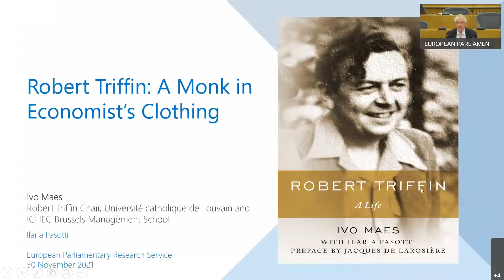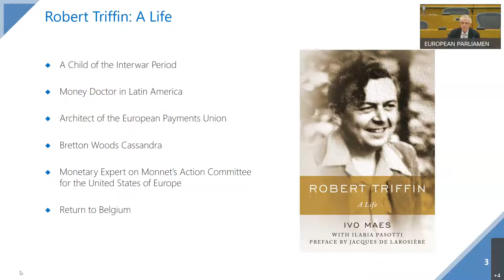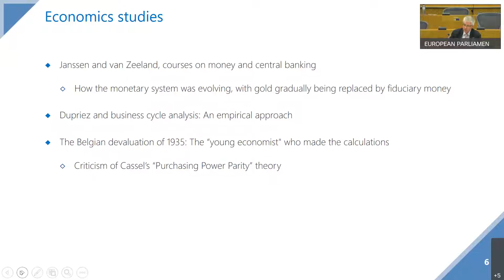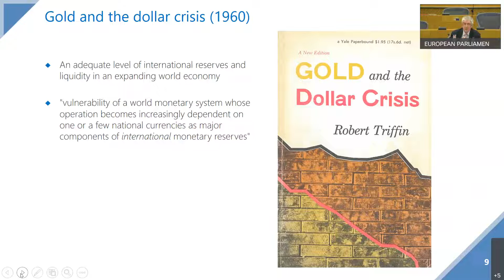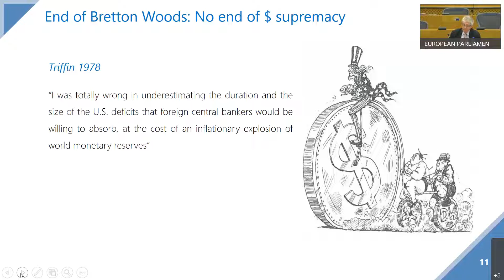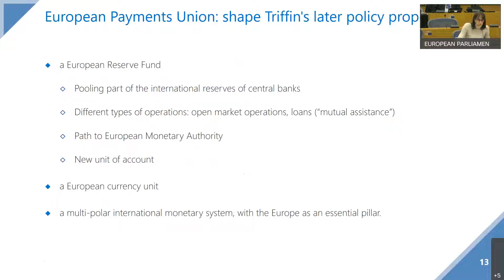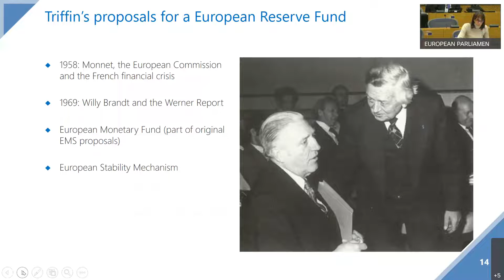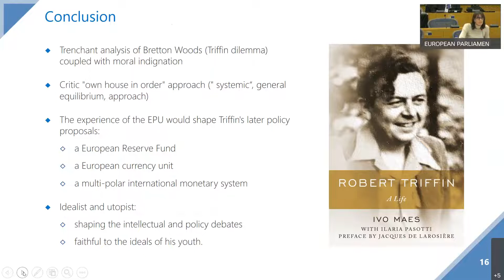EPRS online Book Talk | Ivo Maes & Ilaria Pasotti | From Bretton Woods to single currency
From Bretton Woods to single currency: he intellectual odyssey of Robert Triffin, forgotten architect of the euro

Tuesday 30 November 2021 | 17:00 - 18:30 hours

This latest EPRS Book Talk looks at the life and work of Robert Triffin, the Belgian-American economist who played a central role in debates on European and international monetary policy from the second world war until his death in 1993. Triffin worked at the US Federal Reserve, the IMF and the OEEC (now OECD), taught at Yale University, helped to found the European Payments Union (EPU) in the 1940s, advised John Monnet's Action Committee in the 1950s, predicted the collapse of the Bretton Woods system in the 1960s and 1970s - because the absence of a supranational authority meant that national and international monetary policies would become increasingly inconsistent and the 'gold standard' unsustainable - and was one of the first serious advocates of European monetary integration. He proposed the creation of a European Reserve Fund to pool national reserves and a new European unit of account (to be called the 'Europa') which could be used as a parallel currency and potentially develop as a single currency. As such, he is one of the forgotten architects of the euro.

Ivo Maes and Ilaria Pasotti, co-authors of the recent biography, 'Robert Triffin: A Life' (OUP, 2021), will talk about how Robert Triffin's thinking and proposals helped shape both the process of post-war European integration and the nature of today's European Union. They will be joined by three people who knew Triffin personally - Jacques de Larosière, former Governor of the Banque de France and Managing Director of the IMF; Bernard Snoy, former Director of the EBRD and World Bank; and Professor Susan Howson, Emeritus Professor of Economics at the University of Toronto.

Speakers:

Ivo MAES, Professor and Robert Triffin Chair, Université catholique de Louvain; former Senior Adviser, Economics and Research Department, National Bank of Belgium
Ilaria PASOTTI, Consultant for the Historical Archives of the Intesa Sanpaolo Group; former visiting researcher, National Bank of Belgium, UCL and Cambridge University
Jacques DE LAROSIÈRE, Former Governor of the Banque de France; former Managing Director of the International Monetary Fund (IMF)
Susan HOWSON, Emeritus Professor of Economics and Fellow of Trinity College, University of Toronto
Bernard SNOY, President of Robert Triffin International; former Director of the European Bank for Reconstruction and Development (EBRD) and World Bank